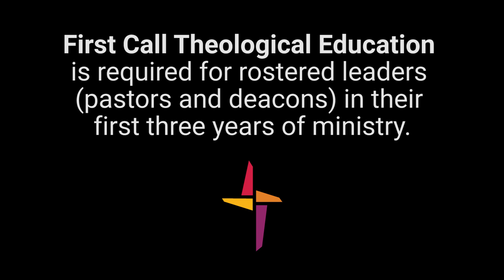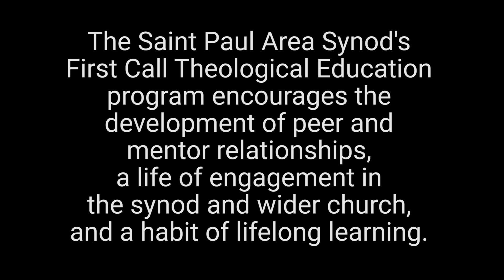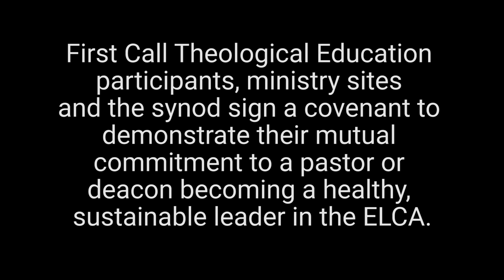Stories of the Synod: First Call Theological Education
The Saint Paul Area Synod's First Call Theological Education program is required for rostered leaders in their first three years of ministry. The Rev. John Schwehn (Christ the King Lutheran Church, New Brighton) shares how FCTE provided him with connections, opportunities, and supportive relationships. It also instilled habits that have continued beyond the program.